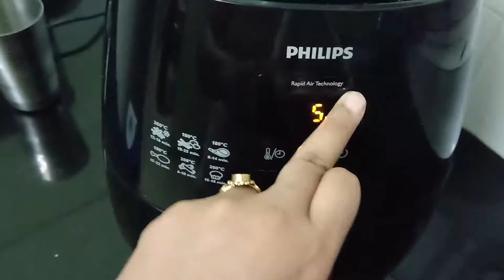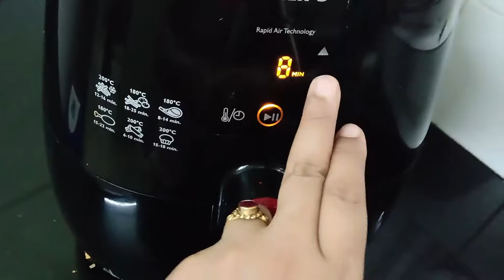Air fried Chinese pakora (Indo-Chinese fusion Snack)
Chinese pakora is an Indo-chinese fusion snack which is popular as street food in India (Mumbai). These pakoras are good combination of Chinese sauces and vegetables. It can be served as starter or tea time snack. Enjoy the hot air fried pakoras with spicy chutney.